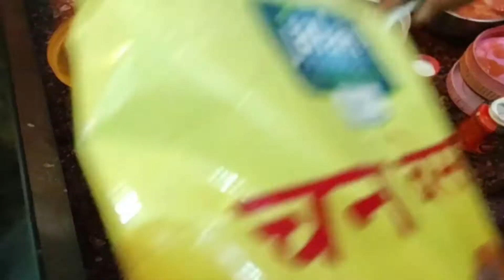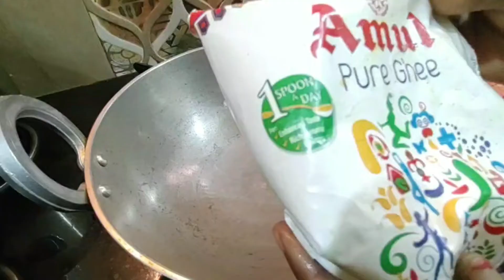Vlog 155 | दाल ढोकली बनाने की विधि | Dal Dhokli Recipe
Hi everybody welcome to Seema Nath Vlogs. Today I'm going to share the  recipe of dal dhokli. Hope you will enjoy it.